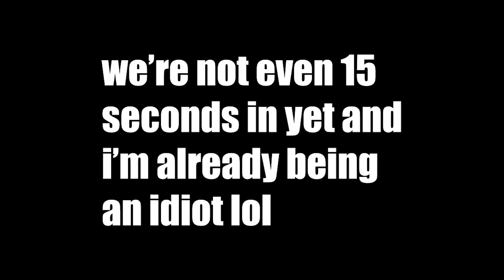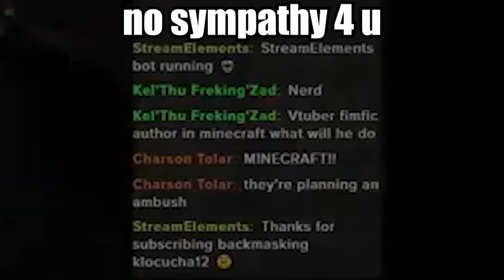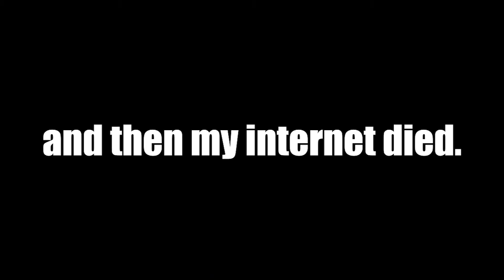I died again in Minecraft Hardcore lol. | MCHC S3.4/S2.6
Guess what? I died again. Time to boot up the world I abandoned after moving from Twitch to Youtube.

(These were posted to my Twitch VOD dumping account before I moved from Twitch back to YT streaming.)